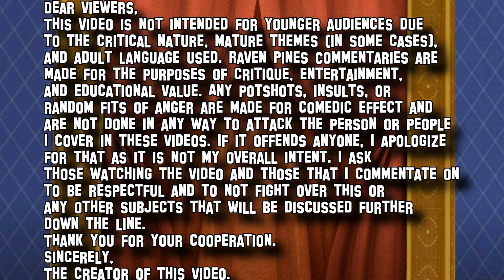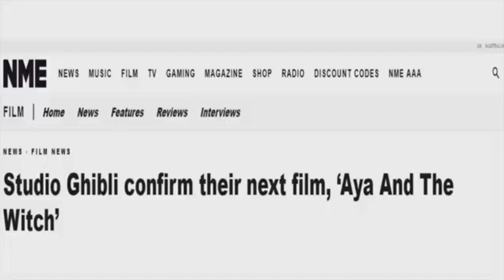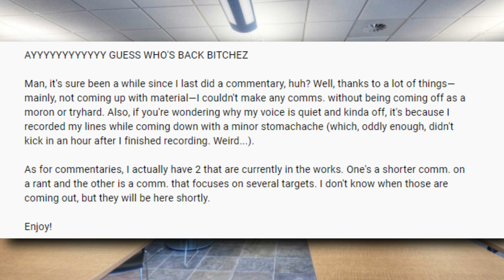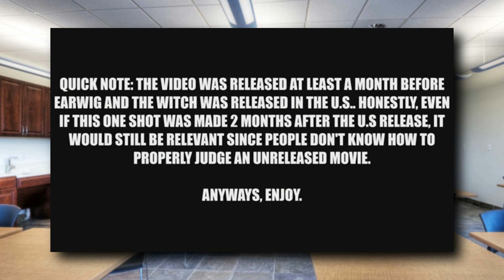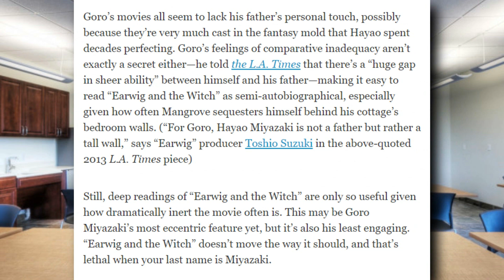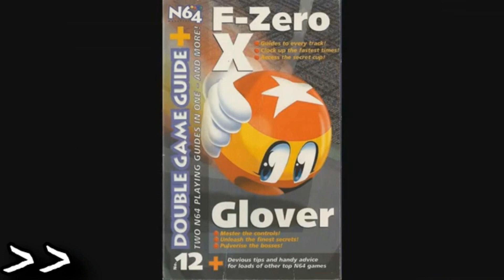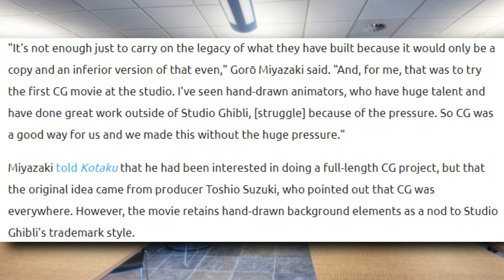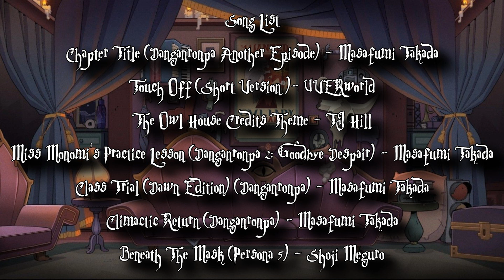Raven Pines Commentaries: Luz and the Gumdrop (Gumdrop Animator)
Thanks to Doodletones for the thumbnail